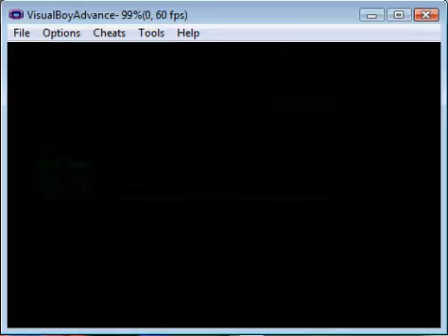Pokemon Ruby Destiny - Part 3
This game was made by destinedjagold, and can be found

In this video I burn things, backtrack, and cheat. Enjoy!

NOTE: After recording this part, I did something stupid. As a result, it may be a while before I finish the next part. If anyone cares...